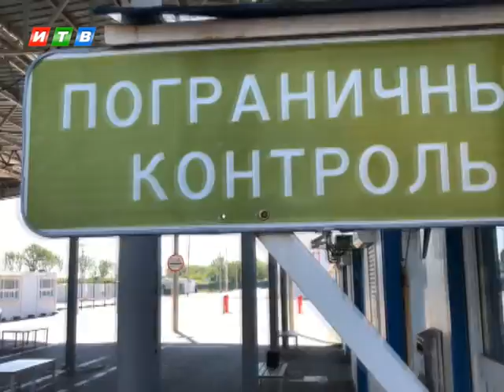Украина закрыла границу с Крымом из за коронавируса